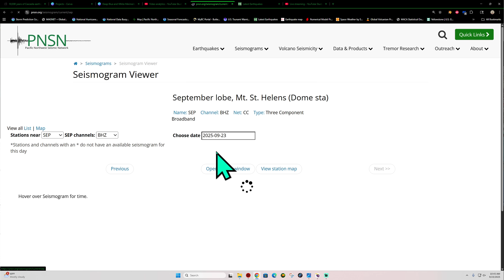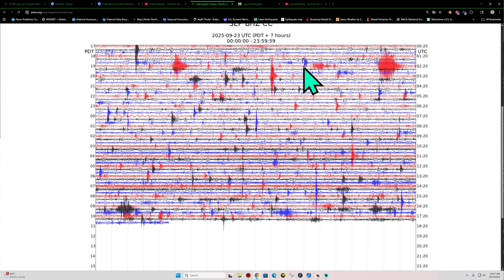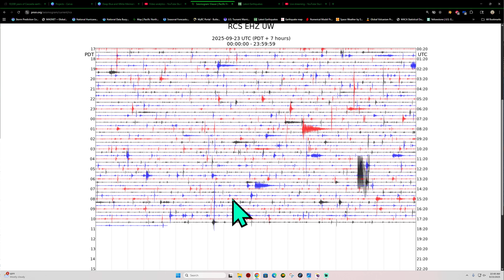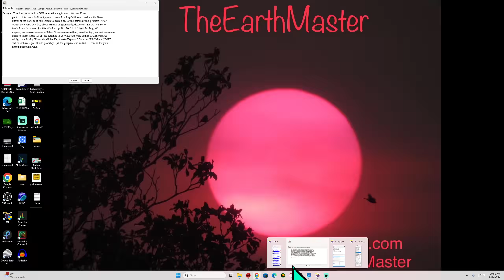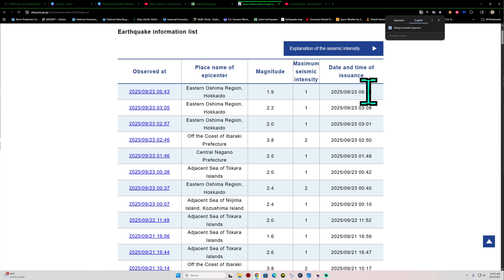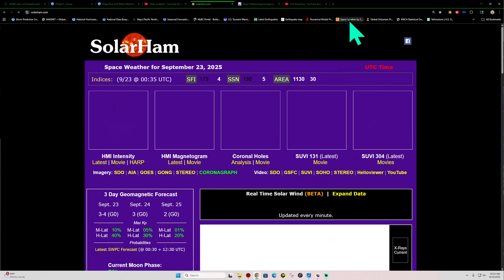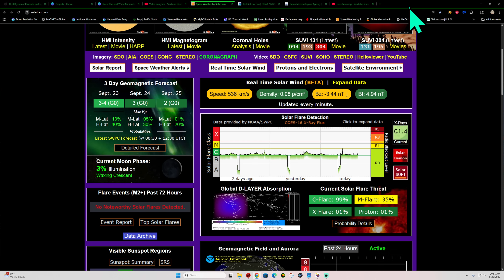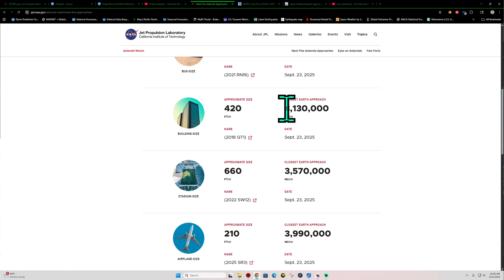More Earthquakes today on the Hayward fault. Heavy amount of aftershocks near Russia. Tuesday update